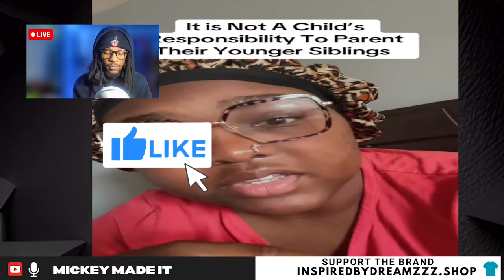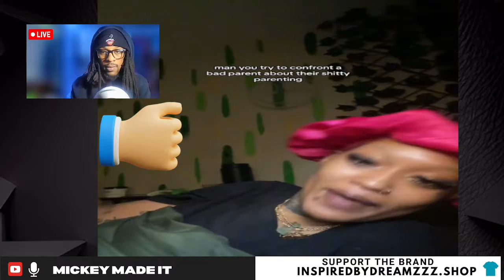Bad Parenting: How It Leads to Lost Youth and a Struggling Future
🚀✨ In this video, we dive deep into the harsh reality of bad parenting and its impact on today's youth. From emotional neglect to lack of guidance, we explore how negative parenting can lead children down a path of confusion, lost potential, and lifelong struggles. Our discussion focuses on the importance of nurturing, support, and understanding to help kids grow into confident and capable adults. Join us as we break down the signs of bad parenting and how it affects the next generation.